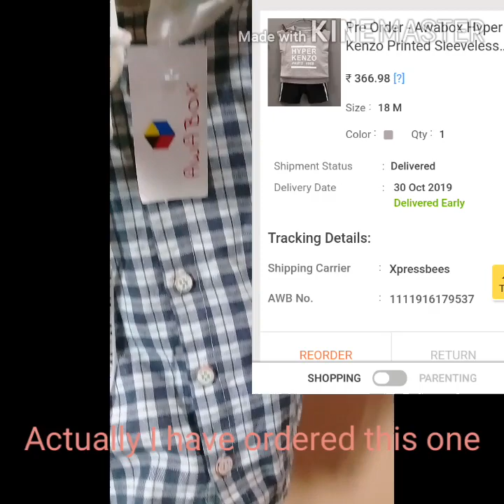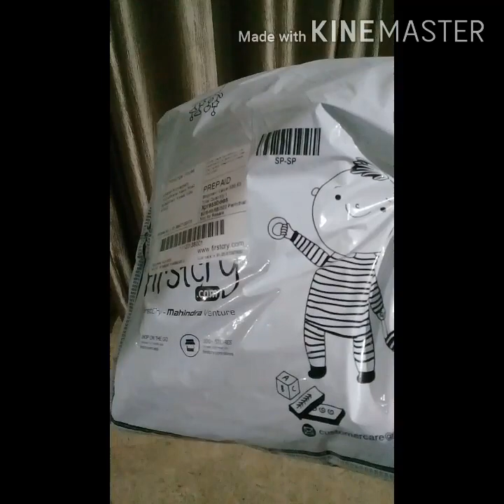Awabox awesome kids brand sets and suits firstcry Let’s explore little wonders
Sets and suits from awabox brand